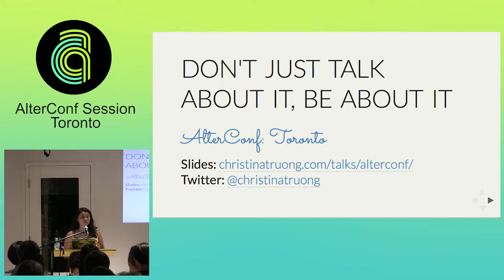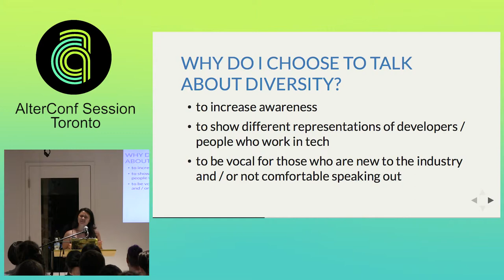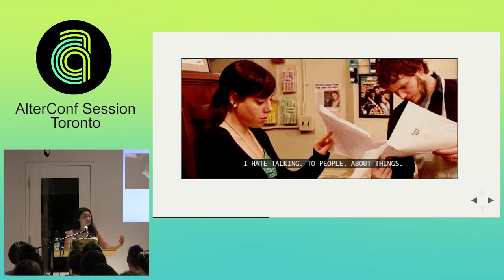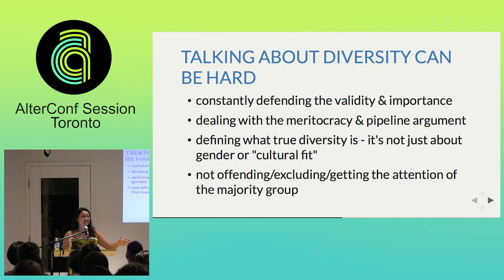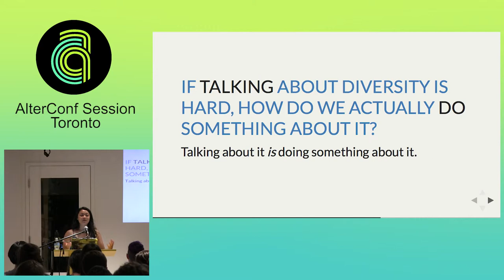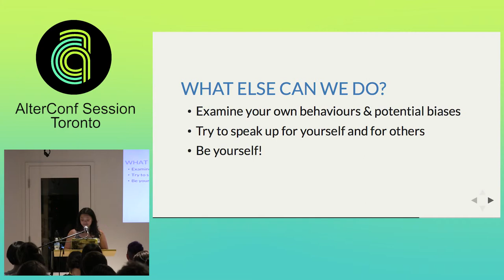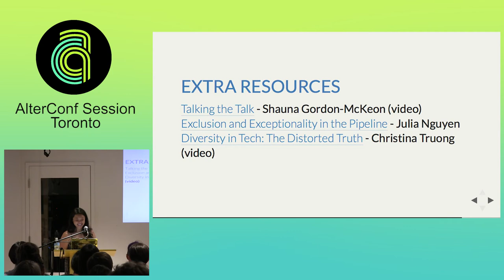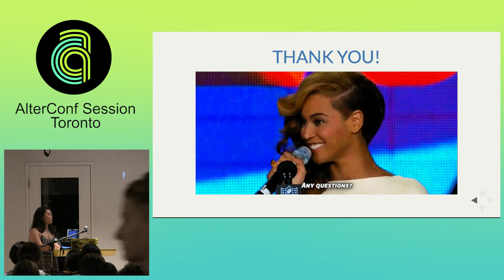AlterConf Toronto 2015 - Don't Just Talk About it, Be About It by Christina Truong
Don't Just Talk About it, Be About It by Christina Truong

With a BA in Psychology & Communications and a certificate in web development, Christina has nearly a decade of experience in the tech industry as a developer and educator. She got her start working at digital agencies such as Teehan+Lax and Razorfish (formerly Nurun) and headed up the front-end development for software company, Field ID. She has also taught at Humber College and has been involved with Ladies Learning Code as a mentor, instructor and now as Technical Lead.

Christina also offers technical consulting services, workshops and 1:1 coaching for developers and is an occasional writer and speaker. When not on her computer, she teaches Les Mills BODYPUMPTM, at GoodLife Fitness to offset her penchant for sweet treats.